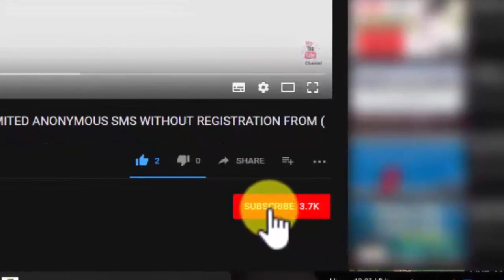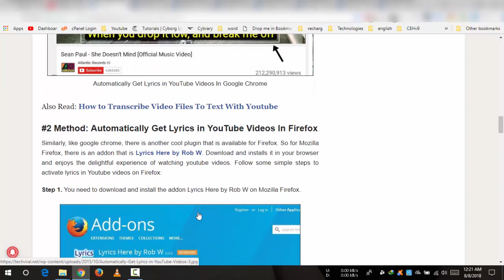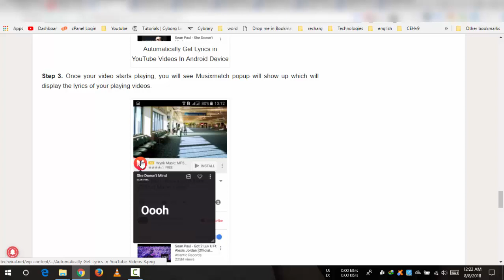[HINDI] How To Automatically Get Lyrics on YouTube Videos AUG 2018 ***NEW***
youtube lyrics download

add lyrics to youtube video

floating lyrics for youtube

youtube to lyrics

youtube song lyrics search

chrome lyrics

youtube lyrics extension

minilyrics for youtube